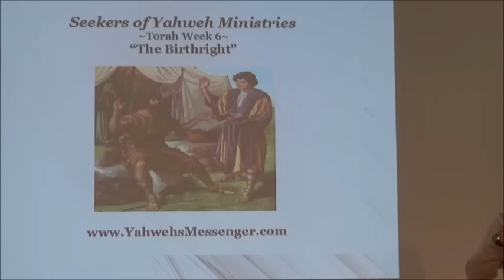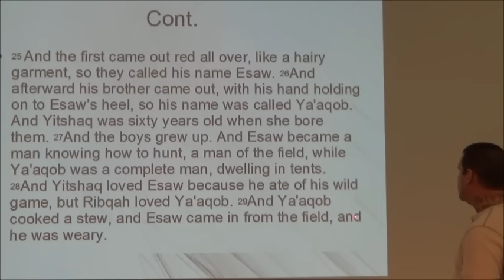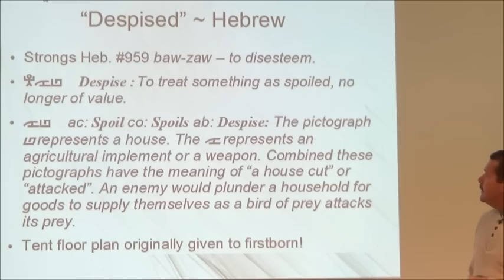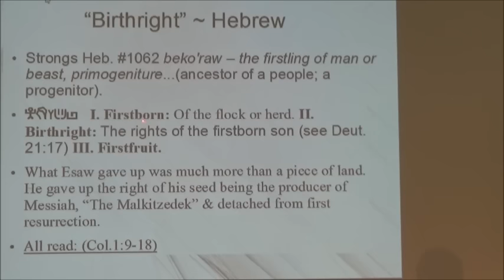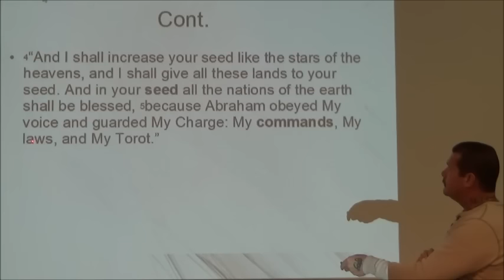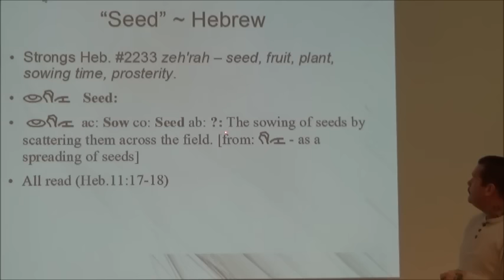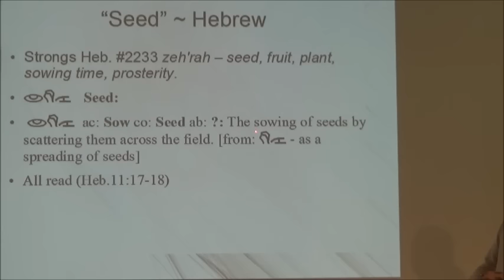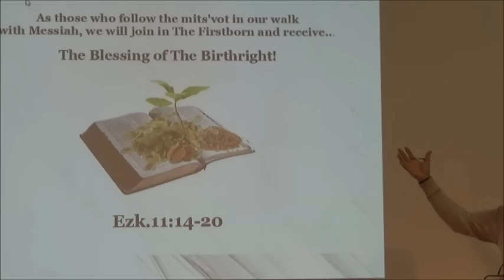Torah Week 6 ~ "The Birthright" & Malkitzedek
In this Power Point teaching Teddy conducts 4 Hebrew word studies. In so doing, we gain deep understanding of exactly what Esaw gave up in his Firstborn Birthright.